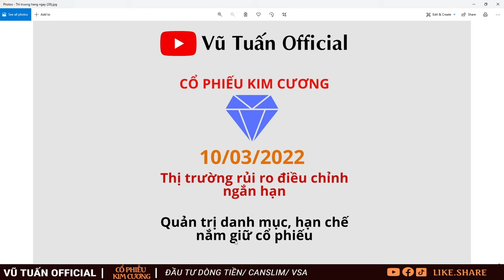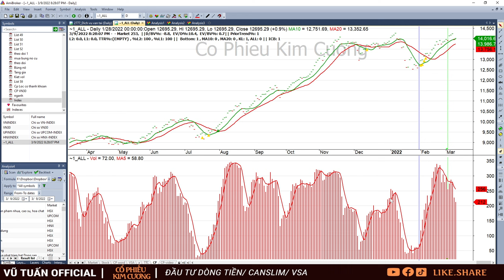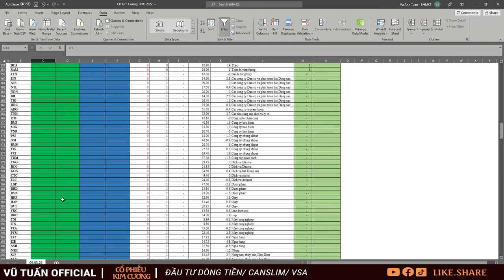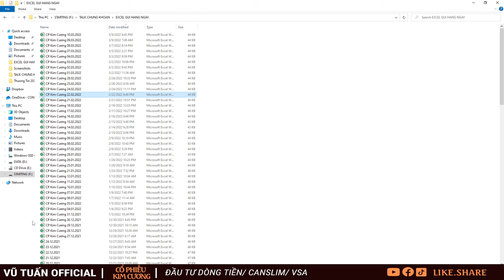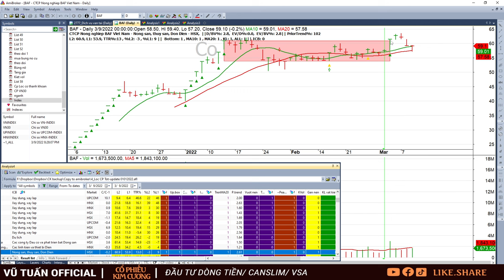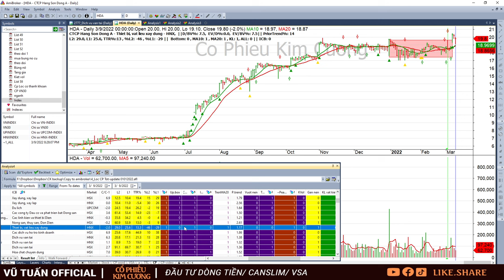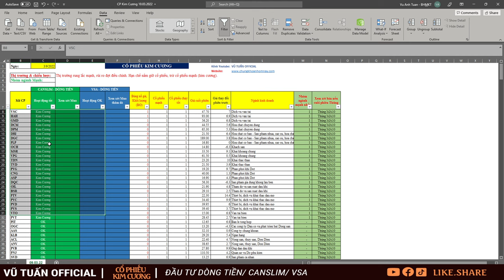Cổ phiếu Kim Cương| Nhận định thị trường Chứng khoán hôm nay 10/3: Thị trường rủi ro ngắn hạn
- Hỗ trợ, hướng dẫn, đào tạo giao dịch Chứng khoán.
- Chuyên gia phương pháp đầu tư Dòng tiền - CANSLIM - VSA.
- Đầu tư, quản lý Quỹ và Uỷ thác đầu tư Chứng khoán.